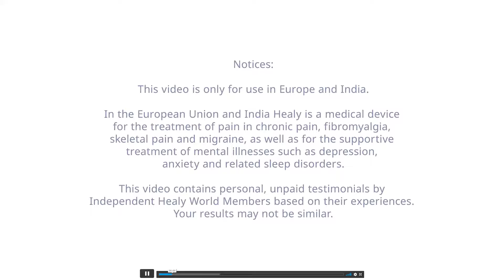Testimonials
Healy is certified by the EU and cleared by the US FDA as a microcurrent frequency personal wearable medical device. Healy is used clinically for treatment of chronic and acute pain, fibromyalgia, migraine, the symptomatic relief and management of chronic pain associated with arthritis, skeletal pain, and muscle soreness due to overexertion. It is also a supportive treatment of mental illnesses such as PTSD, depression, anxiety and related sleep disorders.

In addition, Healy has non-medical applications that uses a range of Individualised Microcurrent Frequency (IMF) programs to harmonise your bioenergetic field (information field) and relieve stress.
Always use your Healy in accordance with its instructions of use.

You Tube URL: UCXsfDCwVW2pRiUUjoRKLgmA